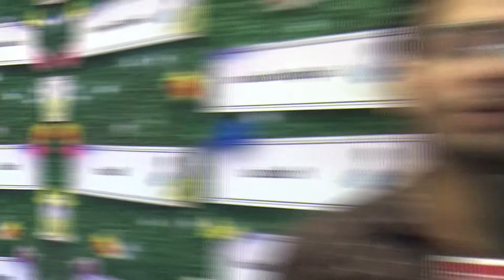पटना के ज्ञान भवन में फैशन एक्जीबीशन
जनबोल न्यूज-Janbol News